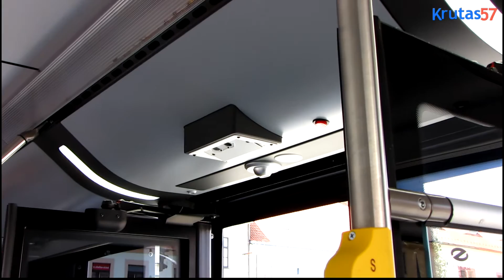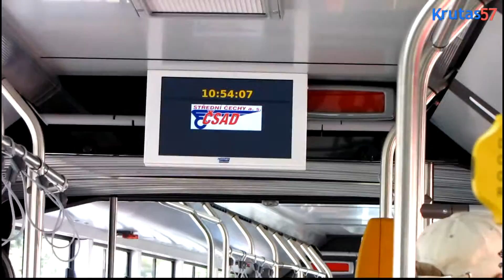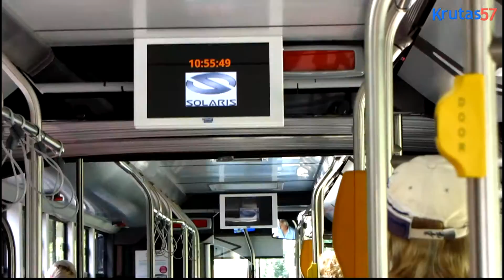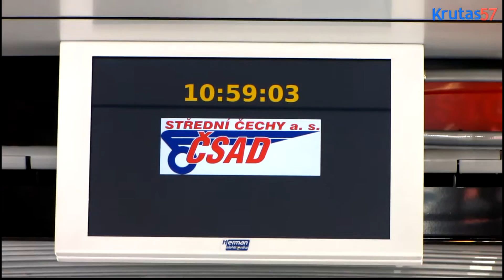Solaris New Urbino (IV) - testování u ČSAD SČ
Testování nové generace autobusu Solaris Urbino 18 u ČSAD Střední Čechy v červenci 2016.
0:15 záběry z exteriéru
2:44 záběry z interiéru a záběry funkčnosti osvětlení dveří
4:12 záběry z pomalejší jízdy městem (Brandýs nad Labem)
8:19 záběry z rychlejší jízdy mezi městy (Dřevčice - Podolanka)

Použitá skladba (intro a outro): "Smart Riot" od "Huma-Huma" (volná licence - zvuková knihovna YouTube)

Chcete mě podpořit v mé tvorbě?
I to mi pomáhá růst a tvořit více obsahu.
- Pokud vás má tvorba baví, podpořte mě na platformě Pickey , kde za podporu získáte předběžný přístup k videím a další drobné výhody.
- Za jednotlivé video mě můžete podpořit pomocí tlačítka "DÍKY" u videa.
Každá vaše podpora mi pomáhá dělat více kvalitnějších videí!

Svou techniku můžete pohodlně nakoupit u spolehlivého obchodu FotoŠkoda přes odkaz a zároveň podpořit fungování tohoto kanálu.